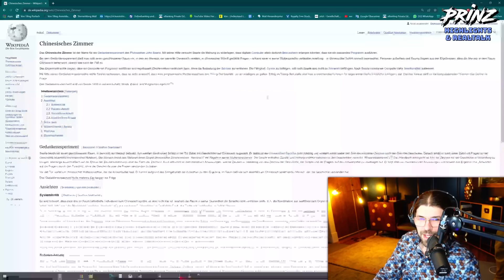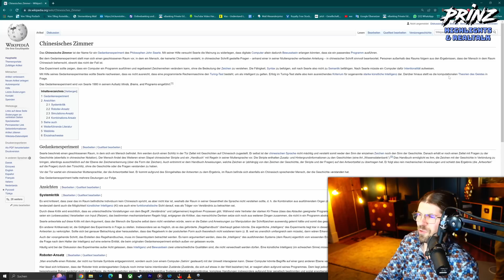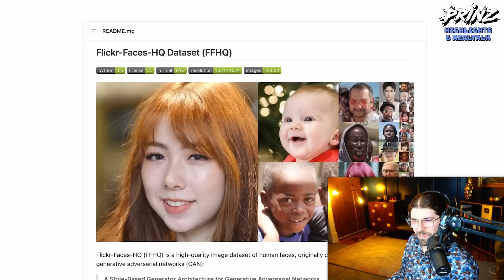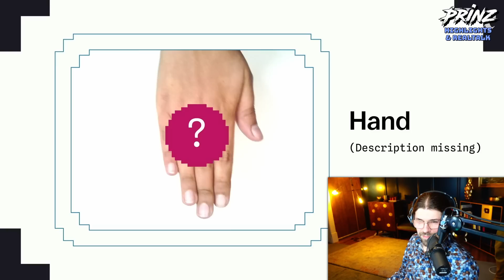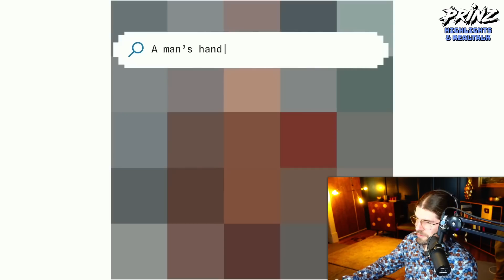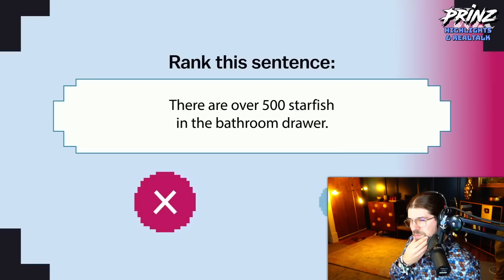Warum können KIs keine Hände?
Hände... ja Hände... der Schrecken eines jeden Künstlers... Sie zu zeichnen hat schon einige Menschen den Verstand gekostet... doch wie sieht es eigentlich mit KIs aus? Müsste das für sie kein Problem sein? Weit gefehlt... warum KIs mit Händen die selben Probleme haben, sehen wir heute...